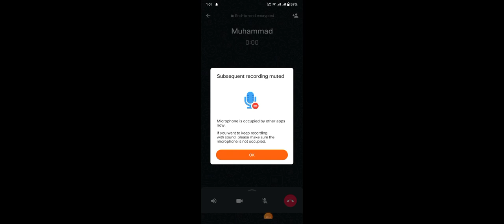[Friend Boost] Rescue Teammates 1 Time In Classic Mode